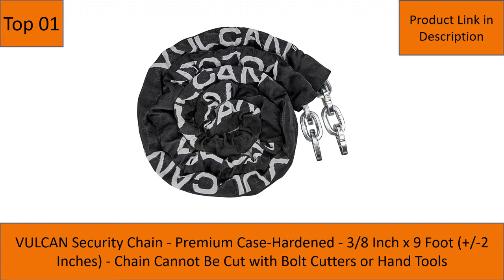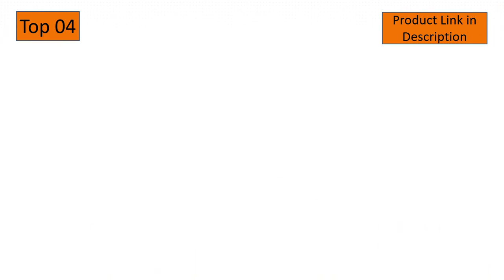Top 5: Best Bolt Cutter Proof Lock And Chain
In This Video- We Only Show Available and Top 5 Best Bolt Cutter Proof Lock And Chain

Here Are The Top 5 Best Bolt Cutter Proof Lock And Chain List.

01. VULCAN Security Chain - Premium Case-Hardened - 3/8 Inch x 9 Foot (+/-2 Inches) - Chain Cannot Be Cut with Bolt Cutters or Hand Tools

02. ABUS Hardened Steel 8KS 6 Foot x 5/16" Thick Square Security Chain for Bikes, Containers, Trailers, ATV's, Motorcycles and Personal/Industrial Property

03. AKM Security Bike Chain Lock Heavy Duty Cut Proof Bicycle Lock Bike Disc Lock with 16mm U Lock,Motorbike Lock Black

04. Schlage 12mm Cinch Ring Security Chain (No Lock)

05. Kryptonite Evolution Mini Integrated 10mm Chain Bicycle Lock